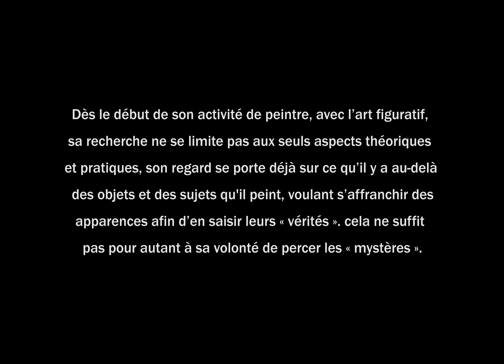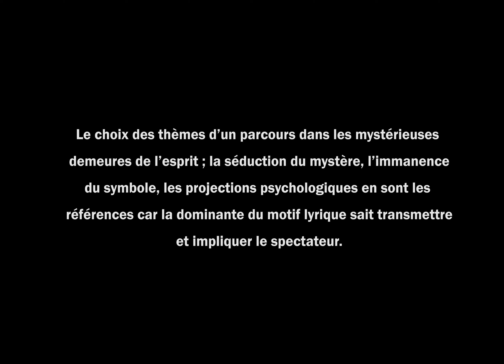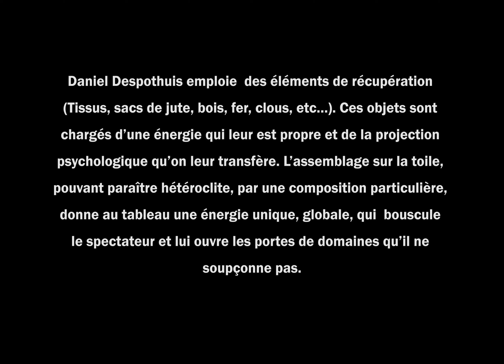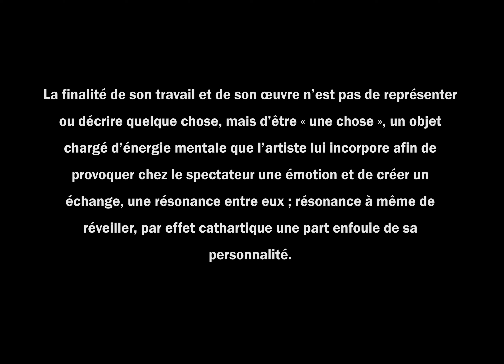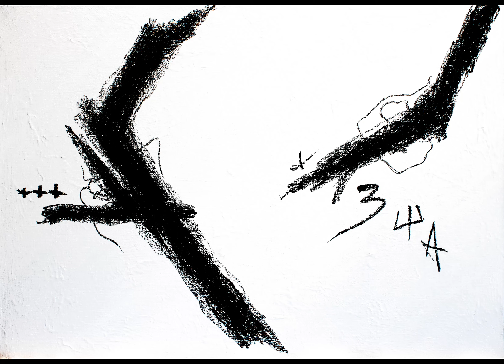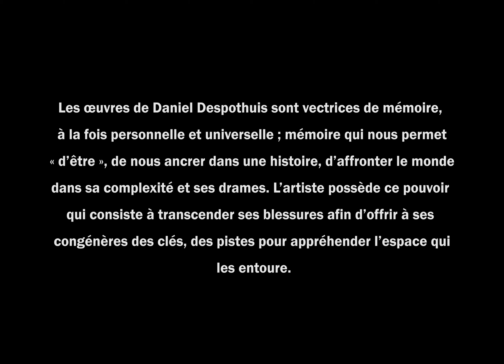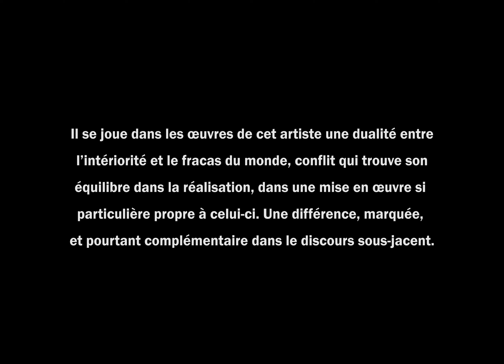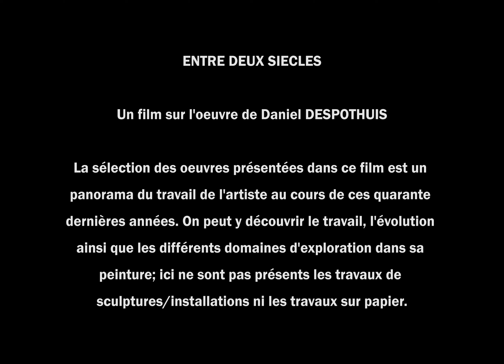Entre deux siècles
De l'année 1980 à l'année 2020, quarante ans de peinture de l'artiste Daniel Despothuis; de ces débuts en art classique figuratif, l'évolution de son travail, à la période moderne puis contemporaine. Une sélection partielle  d’œuvres donnant un aperçu de son parcours. Entré en art depuis le début des années 1970 l'artiste n'a jamais cessé de se remettre en question.